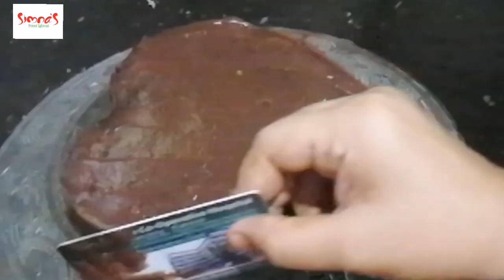Whipping cream,ഓവനും,ബീറ്ററും ഒന്നും ഇല്ലാതെ ആർക്കും ഉണ്ടാക്കാം ഈ അടിപൊളി Homemade Chocolate Cake